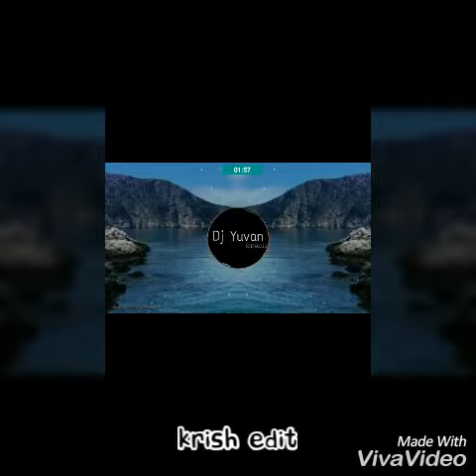T-JY - Papillon -Dj Yuvan Mix (Moombaton)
T-JY - Papillon
Dj Yuvan Mix
(Moombaton)